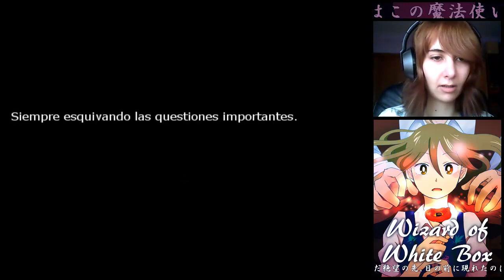Wizard of White Box (Esp) -Parte 2- Un conocido de Ohaco - Con Mr. Onion de invitado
Tras jugar un rato en el jardín, un hombre que parece conocer a Ohaco llega hasta la casa. Ohaco y él se van a hablar, y María se queda sola en casa...

Imagen outro hecha por @katsuvy de Twitter.
La imagen del layout y miniatura está hecha por sinonnon, la creadora